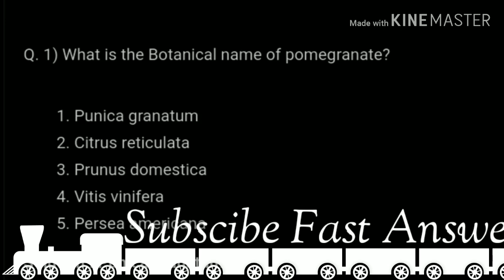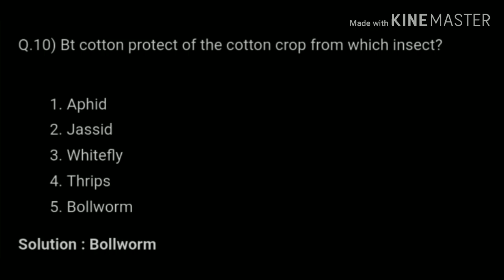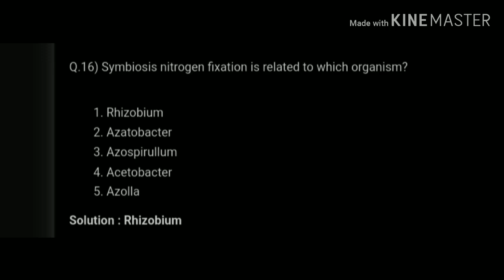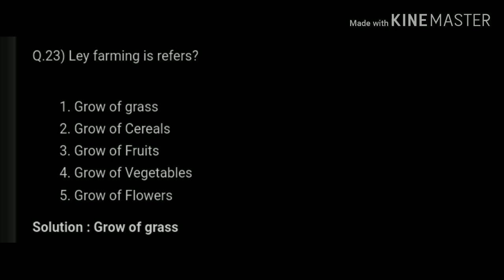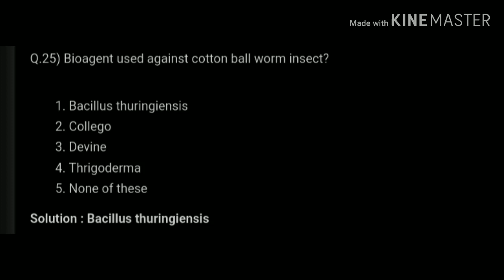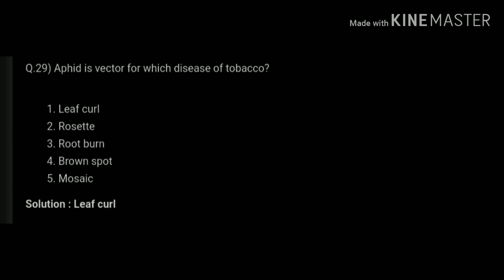IBPS AFO 2020 Answer Key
Afo question -  forest area highest in which state??

Pulsing term related with ???

Plantation of trees for decoration called as???

Sex attractant in traping of insect??

Bt cotton resist to???

Biological controll of cotton bollworm??

Which vaccine used against Bird flue??

NRLM  named as???

Online pan india portal for msp related to farmer???

Botanical Name of Pomogranate??

Near about 32 to 35 cutoff for interview

Lay farming???

Golden Revolution ??

Northwest Breed of sheep used in woollen production??

Small farmers land area in hectares ??

Cattle bread poor in milk but better for draught purpose???

Crown cutting realated with crop???

Gestation period of Buffalo??

Crossing between other species without losing uniformity??

Green muskradien related to silk worm

Bt cotton against bollworm

Gauva fruit fly

Varticelium laceny entomopthogenic fungus against bollworm

Univolitine specis of silk worm coomplit one generation per year

Vartisol soil that is black cotton soil in maharashtra

Lasota vaccines related

Pheromone trap question

Square systems of planting

IBPS AFO MAINS 2020 Question Paper

IBPS AFO 2020 Memory Based Question Paper

Q. 1) What is the Botanical name of pomegranate?

Punica granatum

Citrus reticulata

Prunus domestica

Vitis vinifera

Persea americana

Solution : Punica granatum

Q.2) What is the average lactation period of buffalo?

270 days

310 days

150 days

114 days

147 day

Solution : 310 days

Q.3) In which state of India has highest forest area?

Madhya pradesh

Maharashtra

Rajsthan

Punjab

Odisha

Solution : Madhya pradesh

Join Agriquize.2k18 on WhatsApp for more Agriculture Related News & Updates 👉 Join Now (click here)

Q.4 Which is the Propagation method used for the propagation of banana crop?

Sword suckers

Viner grafting

Air layering

Seed

T-Budding

Solution : Sword suckers

Q.5) A female pig which does not give birth to individuals is called as?

Boar

Sow

Gilt

Dew

Ewe

Solution : Gilt

Q.6) Mating in sheep is called?

Serving

Tupping

Coupling

Calving

Lambing

Solution : Tupping

Q.7) What is isolation required for foundation seed production of okra?

50

100

800

1000

400

Solution : 400

Q.8) Vertisoil is highest found in which state?

Madhya pradesh

Maharashtra

Rajsthan

Punjab

Odisha

Solution : Maharashtra

Q.9) Land holding of small scale farmers?

Solution : 1-2 hac

Q.10) Bt cotton protect of the cotton crop from which insect?

Solution : Bollworm

Q.11) Illuviation process is related to which horizon?

Solution : B Horizon

Q.12) Choose macro nutrient among in these options?

Solution : Mg

Q.13) New leaf of plant show yellow symptoms and veins remain green is caused by the deficiency of which nutrient?

Solution : Mn

Q.14) Golden revolution is related to?

Solution : Fruits

Q.15) Blue tag is related to which type seed?

Solution : Certified seed

Q.16) Symbiosis nitrogen fixation is related to which organism?

Solution : Rhizobium

Q.17) Germination percentage of wheat?

Solution : 85%

Q.18 Study of gardening Tree to make shade and shape is called?

Solution : Arboriculture

Q.19) Yellow colour of milk is due to which pigment?

Solution : Carotene

Q.20) Soil strength is measured by which instrument

Solution : Penetrometer

Q.21) Hormone is responsible for the milk let do

Exam paper analysis. Exam paper questions set...

Important Question For AFO 2020 Part -2

Join Agribuddy Lifetime Subscription at Rs 99.. Only...
Share this information in your story. 😍😍😍😍😍😍😍😍😍😍😍😍😍
Fol